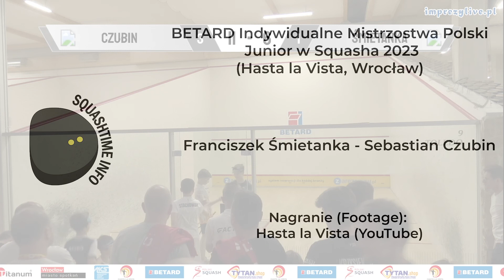Sebastian Czubin - Franciszek Śmietanka BETARD Indywidualne Mistrzostwa Polski Junior w Squasha 2023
Sebastian Czubin - Franciszek Śmietanka BU13 BETARD Indywidualne Mistrzostwa Polski Junior w Squasha 2023

Nagranie: Hasta la Vista (@HastaLaVistaWroclaw )